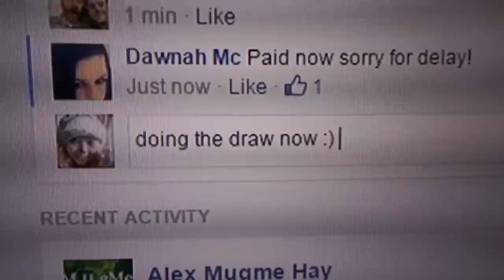Mini rnd 22 £500